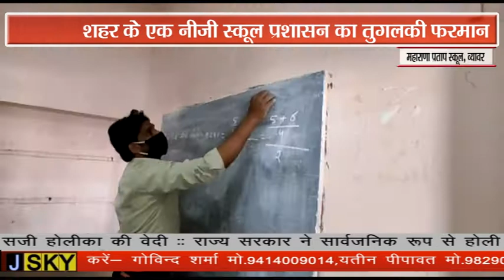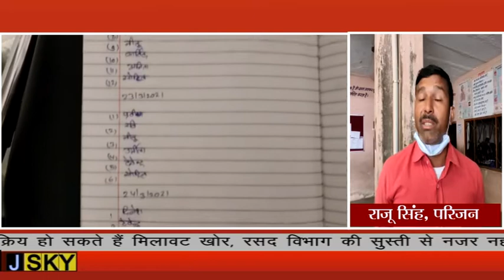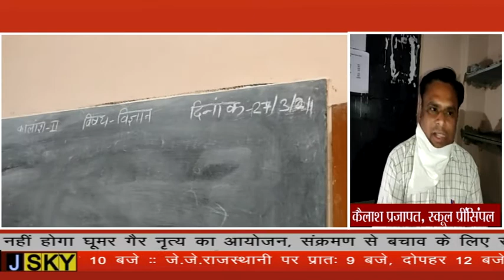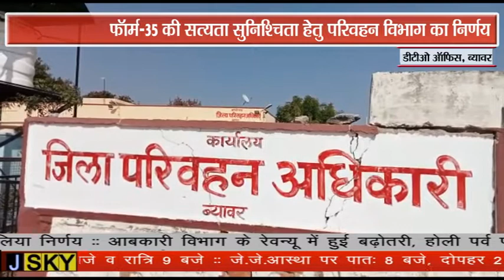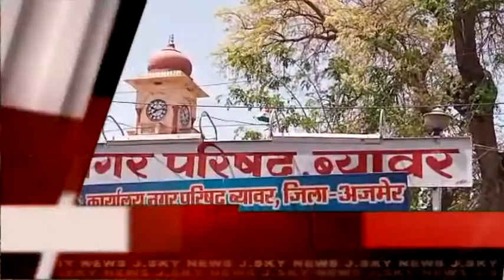BEAWAR JSKY NEWS 27 MARCH 2021